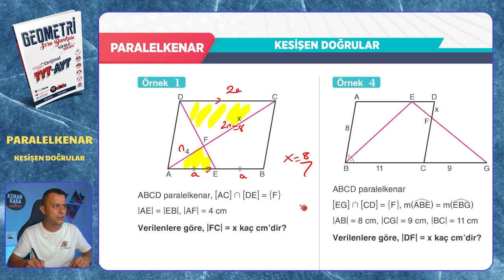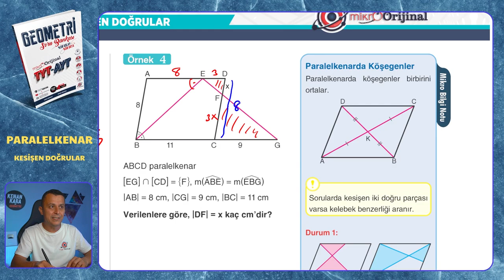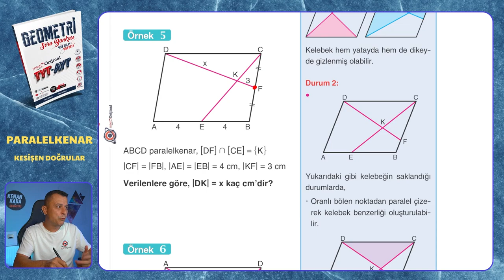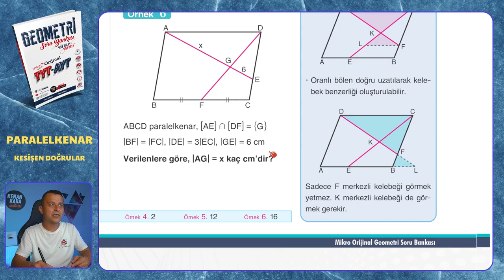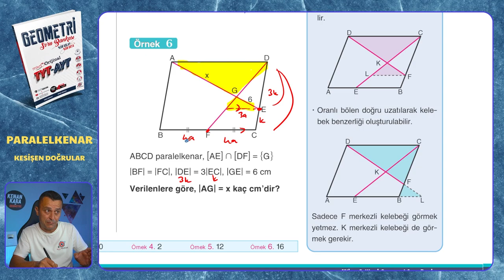KESİŞEN DOĞRULAR | Paralelkenar | Mikro Orijinal Geometri Soru Bankası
Mikro Orijinal Geometri Soru Bankası kitabındaki, Paralelkenar konusundaki KESİŞEN DOĞRULAR testinin çözümü